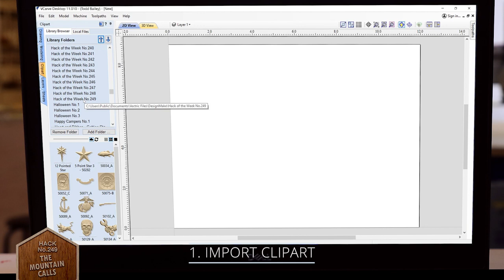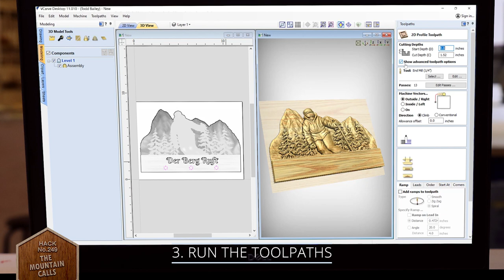Making Rustic Coat Ski Hooks | Quick And Easy CNC Project | Hack of the Week 249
In this video, we will show you how easy it is to create an ornate but practical piece to add to your reception room or hallway as somewhere to hang your coats, hats, or even ski poles ready for you for when “The Mountain Calls”. As with all of our hacks, this is fully customizable and is finished quite simply for that rustic ski lodge feel. Just as useful in a kitchen, this simple hack could also be modified to hang cooking utensils, pots and pans, or even an apron from.

The nameplate element allows you plenty of space to add your own v-carving message or the addition of other 3D components, enabling you to customize this as a gift for a new home, to put in your own, or in addition to the products on your own online shop. You may even want to scroll through your own clip art library or select from ours to embellish the Alpine theme with flowers or animals and construct a much larger piece to allow for even more pegs.